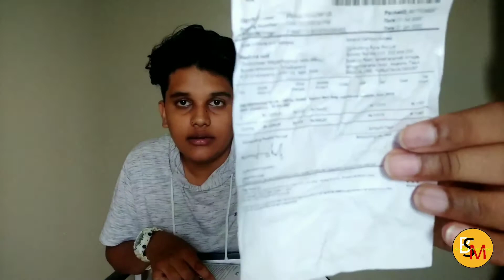HRX pro sneakers detailed review 2020 | hrx men's shoes | myntra | high top shoe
So guys in this video. I give full details about this shoe . This shoe are very comfortable and light weight and also it is very stylish .So guys just go and buy if you want .✌️

Guys you can buy from here .This is not an profit link ok 🤗

So guys stay stylish , stay fashionable , stay cool , stay with me ✌️